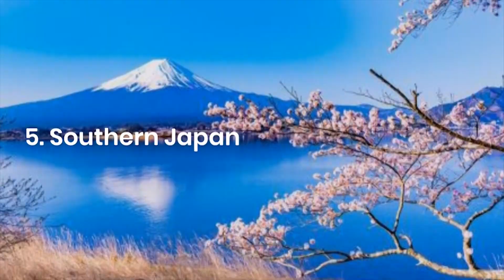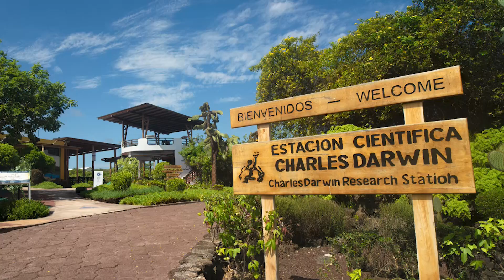10 Best Cruise Destinations in the World - Travel Video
Hey YouTube Lovers, ✤ Welcome to “Wanderlust” ✤

I'm a tropical paradise with crystal-clear waters, sandy beaches, and swaying palm trees. I'm home to some of the world's most stunning coral reefs and exotic wildlife. I'm a favorite among adventure seekers, honeymooners, and families alike. Where am I? If you guessed the Caribbean, you're right! But that's just the beginning. In today's video, we're going to reveal the 10 Best Cruise Destinations to Visit for 2023. So sit back, relax, and get ready to set sail to some of the most breathtaking destinations around the world.

Channel are Copyrighted by     @wanderlustyt1